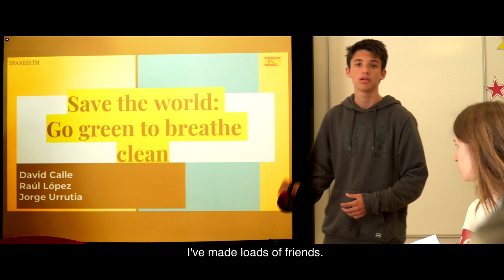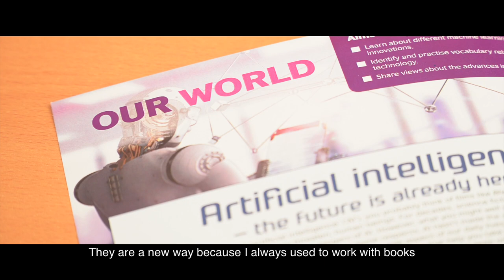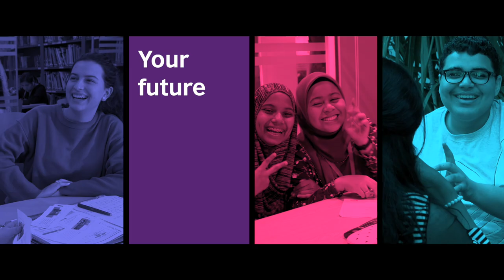Corso di inglese per ragazzi 11-18 anni "Secondary Plus", British Council Italia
I nostri corsi  di lingua inglese "Secondary Plus", dedicati ai ragazzi dagli 11 ai 18 anni, presentati dai diretti interessati.